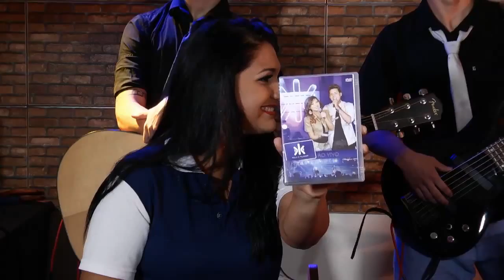Kelly e Klinger -Princesinha -Tribos do Sat 5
No último bloco do Tribos do sat Kelly e Klinger falam dos projetos para 2014 e cantam Princesinha